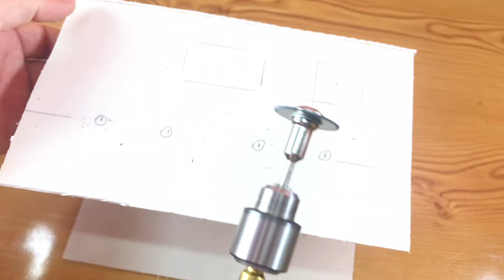How to make adjustable powersupply | 0 - 24v 10A Variable supply | All in one leb Bench power supply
How to make adjustable powersupply || 0 - 24v 10A Variable supply | All in one Bench power supply

In this easy-to-follow video tutorial, we'll show you step-by-step how to make your very own adjustable power supply capable of providing voltages from 0 to 24 volts and handling currents up to 10 amps. This DIY project is perfect for electronics enthusiasts, hobbyists, and anyone in need of a reliable power source for their projects.

how to
100watt charger
fast charger
lifepo4 charger
li-on charger
lithium phosphate charger
12v battery charger
best battery charger
easytech
12 volt battery charger
variable power supply
18650 battery charger
magsafe charger